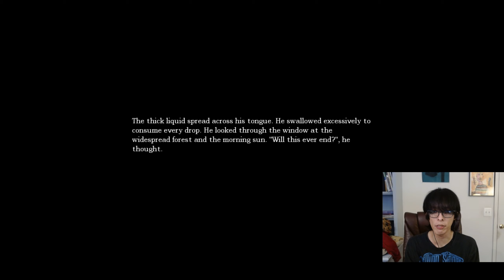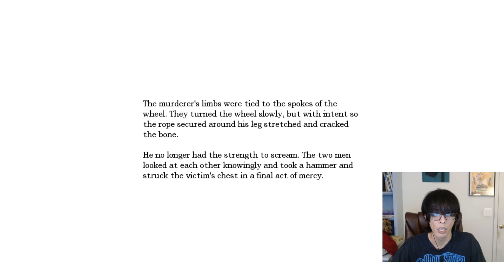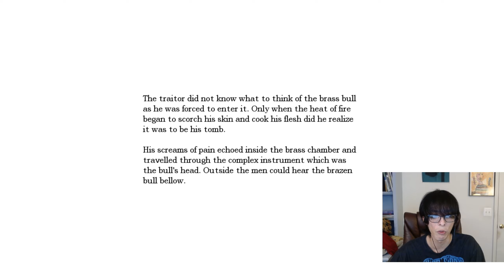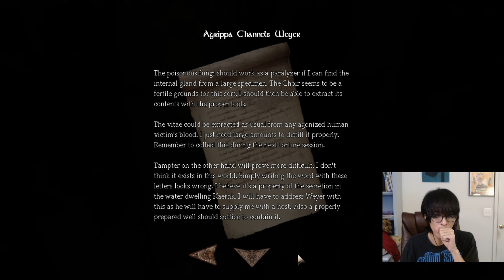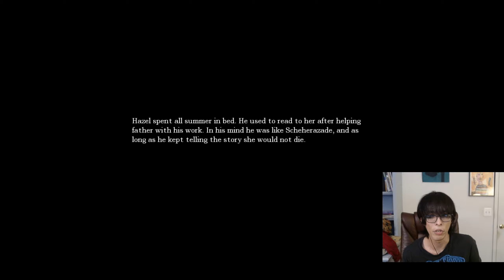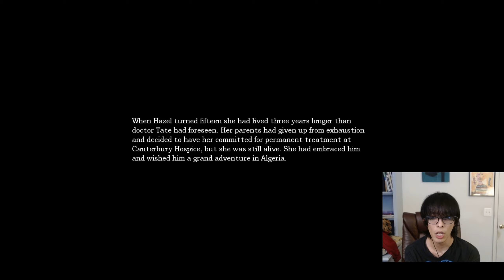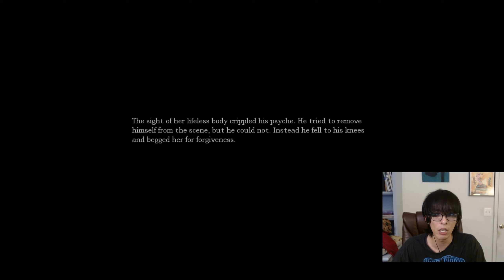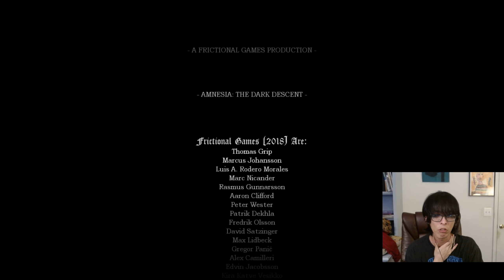Amnesia: The Dark Descent Ending (Special Ending) + Review | Amnesia: The Dark Descent part 7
in todays video we beat Amnesia the Dark Descent.  Next game we are going to be playing is Amnesia Justine and then after we are going to continue playing the Amnesia series with A Machine for Pigs.

I would give this game a solid 8.7/10 maybe lower.  There is a review at the end of the video.  It's not the most coherent review because I do not write anything.  I will say here that for a horror game it is great but if we look at the story, although pretty good, could have used some TLC.

thank you everyone who watched!